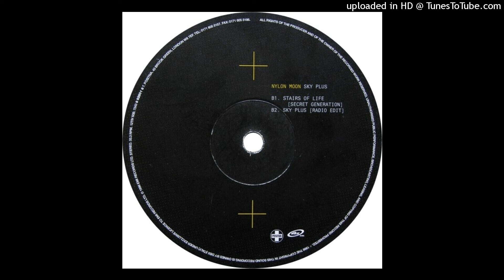Nylon Moon - Stairs Of Life (Secret Generation) (D. Gas Autoscillation). 1996